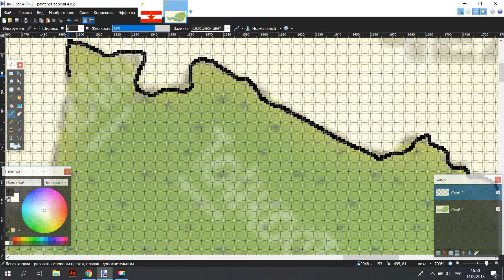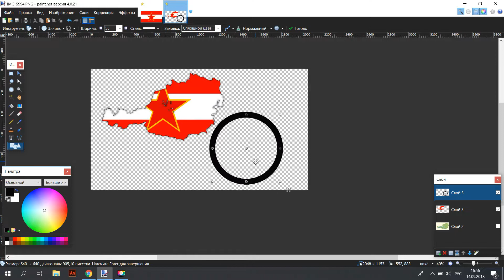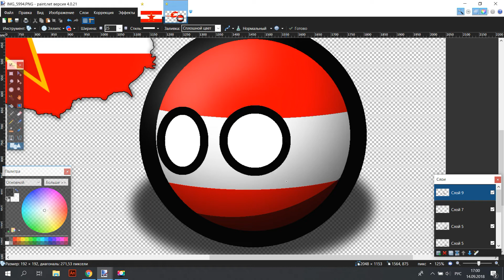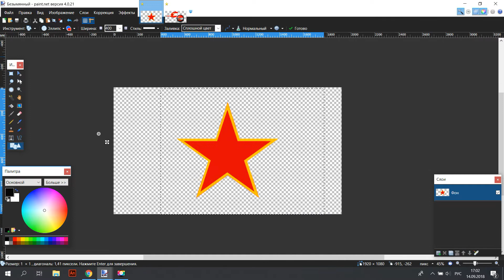алтернативные страны австрийская социалистическая республика аср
австрия